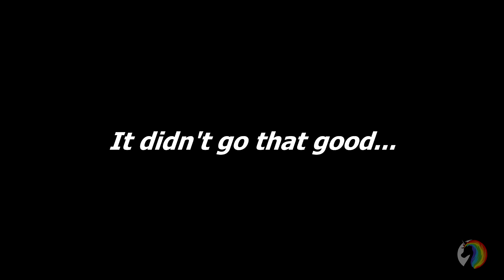Absolver HIGH LEVEL PVP 100 - Christmas Special!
HOW TO JOIN MY SCHOOLs :  1 - PC:  14784
                                                       2 - PS4: 21524

ABSOLVER - HOW TO USE MY DECK!

ABSOLVER - Charged Haymaker VS Furious Uppercut - MOVE ANALYSIS

ABSOLVER - HOW TO BUILD AN EFFECIENT COMBAT DECK

Thank for whatching if you did!
aaaaaaand.

FEEL THE RAINBOW!